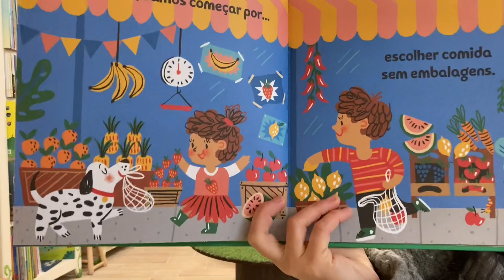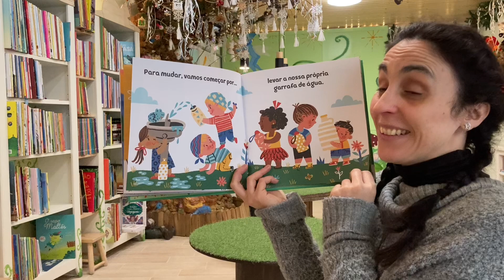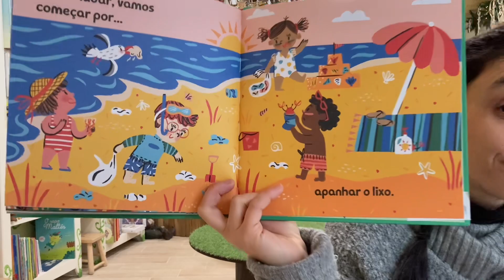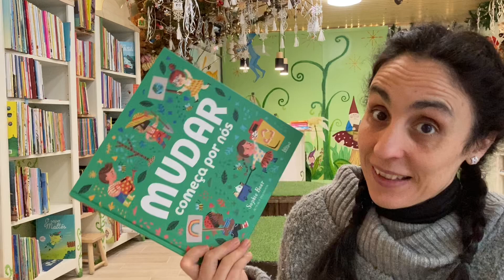Bom dia Histórias: Mudar começa por nós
Para começar o dia com alegria... Mudar começa por nós | Sophie Beer | Editora Lilliput | Hora do Conto: Livraria Aqui Há Gato

MUDAR começa por…
• plantar árvores;
• poupar água e energia;
• apanhar o lixo;
• aprender mais sobre o mundo que nos rodeia.
Sophie Beer, com as suas ilustrações ternurentas, divertidas, cheias de cor e de ritmo, celebra e relembra-nos o poder que todos temos nas nossas mãos para ajudar a construir um mundo melhor. «Todas as crianças se reconhecerão nestas páginas vão sentir-se um pouco mais capacitadas para fazer escolhas melhores.» — School Library Journa